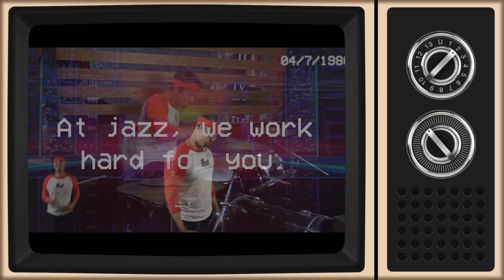New RMD rules and more about your retirement accounts. | FinTips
The Securing a Strong Retirement Act of 2020 is a new bipartisan bill proposed which makes many changes to your retirement accounts. Raising RMD's in 401k's and Traditional IRA's are just one of the proposals in addition to adding a new catch-up contribution for those over the age of 60.